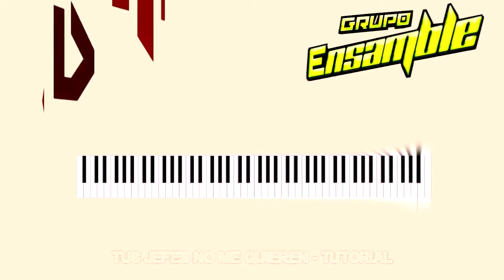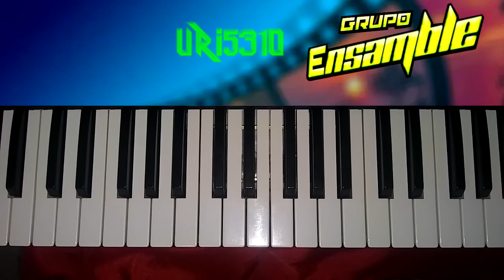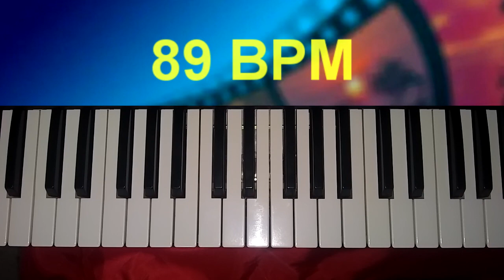TUS JEFES NO ME QUIEREN | TECLADO | MEJOR TUTORIAL | GRUPO ENSAMBLE | FÁCIL | CUMBIA SONIDERA | 2021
Por políticas de youtube no pude poner el video completo, pero aquí está el link de la primera parte del tutorial

Gracias por el apoyo raza! Ya somos más de 100 seguidores en mi página de facebook!

Omite las etiquetas